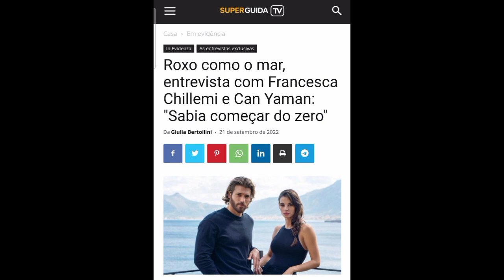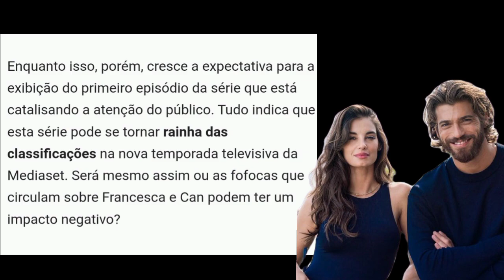🛑🛑 ENTREVISTA REVELADORA FRANCESCA CHILEMI FALA E CAN YAMAN FALAM TUDO!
Saiba das últimas notícias e atualizações ligadas ao ator turco Can Yaman e Francesca Chilemi.